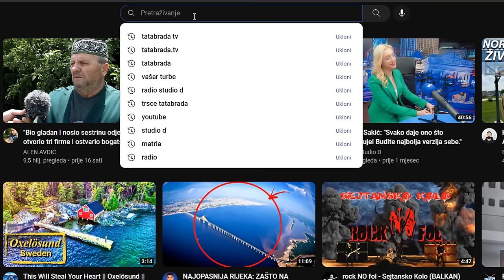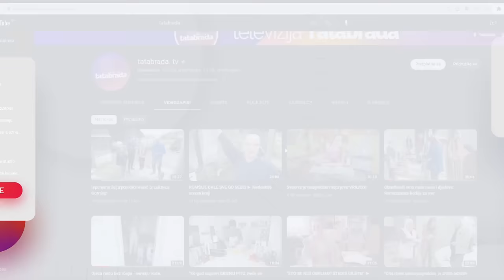Rabijini pastorci su FAVORITI za NIKAD NIJE KASNO!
ĆEHAJE B.B,
Srebrenik 75350